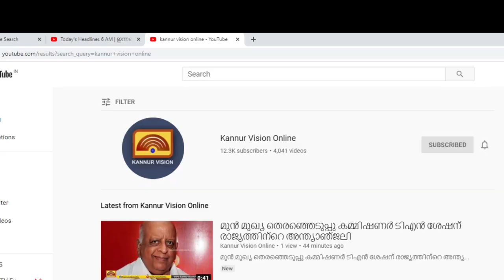ശശി തരൂർ കോൺഗ്രസിൽ നിന്ന് പുറത്തേക്കോ? തരൂരിന് പുറത്തു പോകേണ്ടി വരുമെന്ന താക്കീതുമായി കെ.സുധാകരൻ